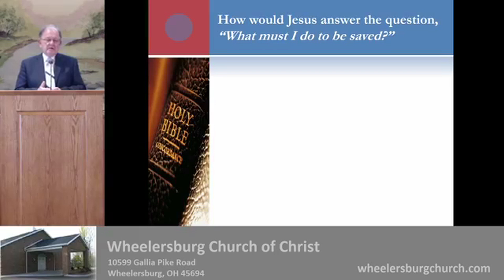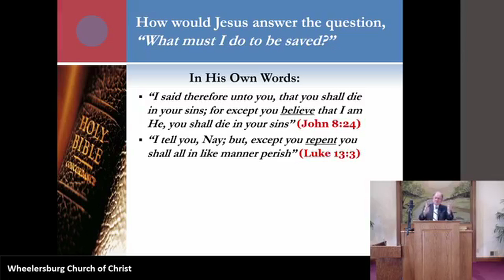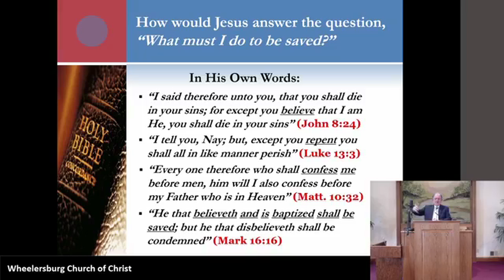Jesus Answer to What Must I Do To Be Saved?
Jesus answer to what must I do to be saved with supporting scriptures.